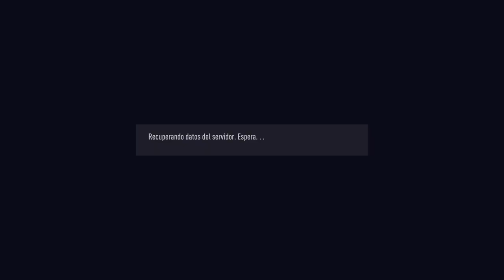FIFA 21_20210107201622